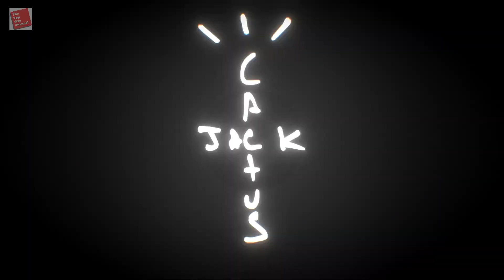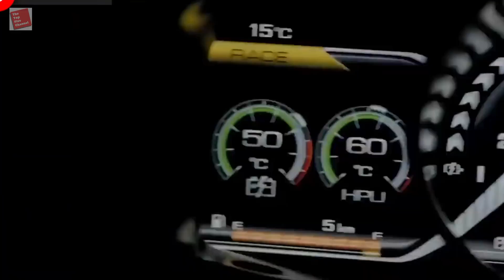NADIE CONOCIA Esta VERDAD de Travis Scott ¿Cómo vive AHORA Travis Scott?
Descubriendo la vida de excesos de Travis Scott ¿Cómo vive Travis Scott?
Hola a todos y sean bienvenidos a un video mas en thetopfive, Travis Scott a sacado su nuevo álbum UTOPIA y nuevamente su nombre ha sido posicionado en el top de las redes sociales y plataformas musicales y al mismo tiempo esto ha hecho que su gran fortuna creciera aun mas!
Que es lo que un tipo como travis puede hacer con una fortuna de 85 millones de dólares?
Si quieres saber en que gasta su inmensa fortuna debes de darle al botón de suscribir y activa la campana para que recibas gratis el mejor contenido de lujo del canal!
Bienvenidos a TheTopFive, en este canal te mantendras actualizado con las últimas noticias sobre millonarios y el mundo de el dinero y los "MegaLujos Ricos y Famosos" Sumérgete en el deslumbrante universo de la opulencia y la riqueza mientras exploramos los detalles más fascinantes de la vida de los millonarios y famosos. Desde las compras de lujo más extravagantes hasta los objetos más caros que puedas imaginar, aquí encontrarás listas top 10 en español que revelarán los datos curiosos y sorprendentes detrás de la lujosa vida de los más adinerados. Descubre el paraíso de los multimillonarios a través de nuestra serie de videos que te llevarán a un recorrido por la exclusividad y el lujo desbordante. Si te apasiona el entretenimiento y deseas conocer los mega lujos que adornan el estilo de vida de los más ricos, este es el lugar donde tus curiosidades serán saciadas. ¡Prepárate para sumergirte en un mundo de excesos, extravagancia y elegancia en The Top Five!